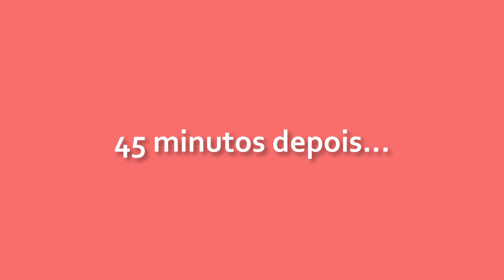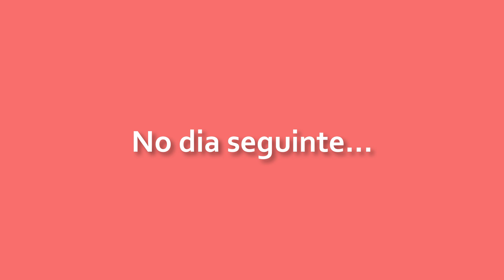TORTA de CHOCOLATE: massa, recheio e cobertura perfeitos (de chocolate!), linda, saborosa, bem fácil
Massa perfeita com chocolate, recheio cremoso de chocolate e cobertura linda e saborosa, de chocolate! Parece um sonho, não é?! E como se tudo isso não fosse suficiente, a nossa TORTA de CHOCOLATE é bem fácil de preparar...
Então, vem cozinhar comigo!

Gostou? CURTA o vídeo, por favor. É importante pra mim...
Clique no SININHO, pra receber as atualizações e ficar por dentro de tudo que acontece no canal.

Se você tem um produto e quer que eu faça um preparo com ele ou inspirado nele, mande pra cá. Vai ser um prazer cozinhar com o seu ingrediente...
Acesse a playlist MIMOS e PRESENTES e veja o que eu já recebi e o que eu preparei com os recebidos aqui no canal:

TORTA DE CHOCOLATE
Serve até 12 pessoas

1/2 xícara (chá) de água fervente
1 colher (chá) de café solúvel
2 ovos
2 xícaras (chá) de açúcar demerara (ou mascavo)
1/2 xícara (chá) de óleo
1 xícara (chá) de leite
1 colher (sopa) de extrato de baunilha
2 xícaras (chá) de farinha de trigo
3/4 xícara (chá) de cacau em pó
1 pitada de sal
1 colher (sopa) de fermento em pó químico
1 receita de CREMOSO de CHOCOLATE TOSTADO, para rechear (ou outro recheio, como o BRIGADEIRO de MARACUJÁ, por exemplo)
COBERTURA
5 barras – 400 g – de chocolate meio amargo
1 caixinha – 200 g – de creme de leite
4 colheres (sopa) de manteiga

Utensílios e equipamentos: batedeira, tigela, forma redonda